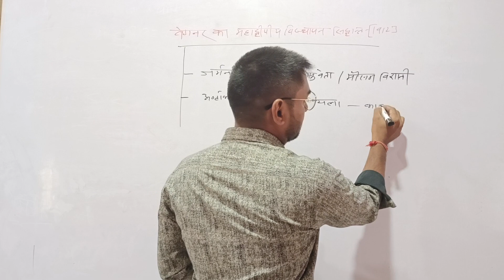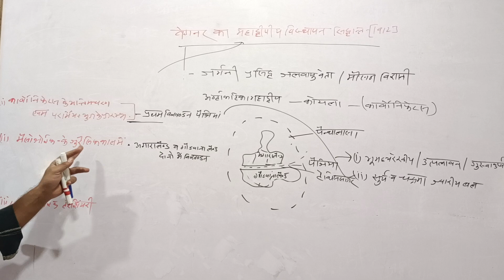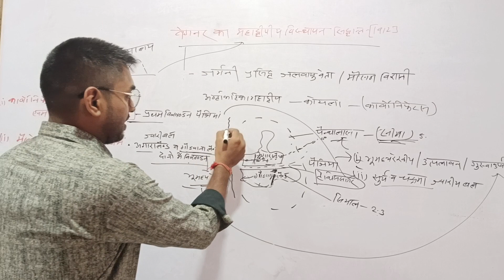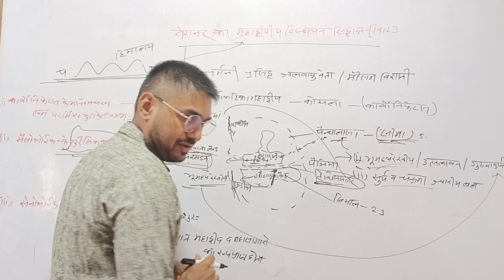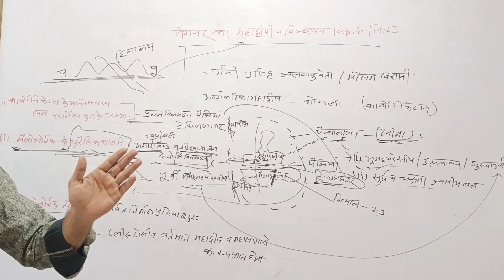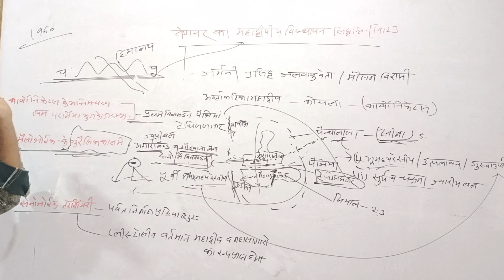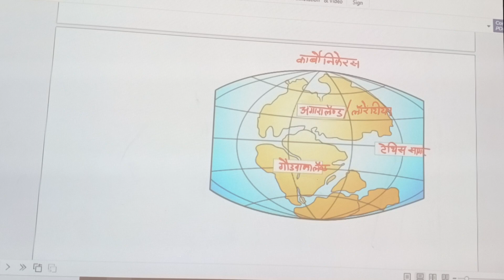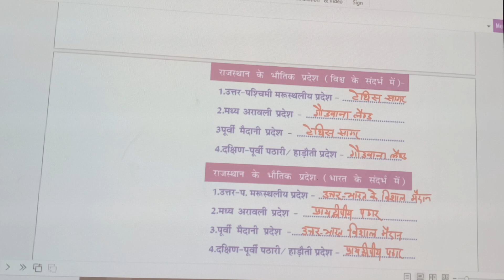Rajasthan Geography Class 01 ( All type of competitive Exam) By Yogesh Tak Sir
rajasthan geography gk class,
rajasthan gk utkarsh classes geography,
rajasthan geography marathon class ashu gk trick,
rajasthan gk marathon class geography,
rajasthan gk geography class,
rajasthan gk utkarsh classes geography part 1,
denil classes rajasthan gk geography,
2nd grade rajasthan geography,
rajasthan geography 2nd grade questions,
2nd grade gk geography,
2nd grade raj geography,
rajasthan gk second grade,
all raj geography,
rajasthan geography part 4,
geography gk class,
rajasthan geography